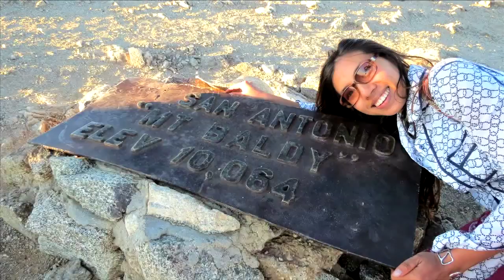My Top 5 Favorite Vegetables To Grow + Photos from my hike!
Hi my gardening friends!  When came up with this idea for a video during my hike at Mount Baldy.  Find out what my 5 top vegetables to grow here, and don't forget to tell me what are your top 5 favorite vegetables! XOXO

Learn more about the vegetables I mentioned in the video!